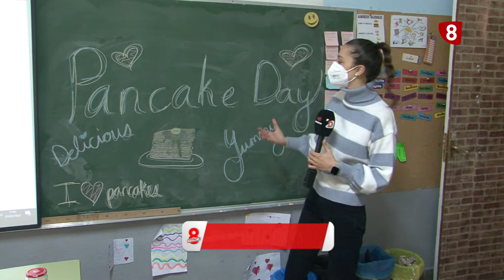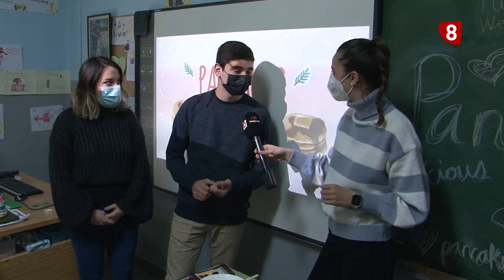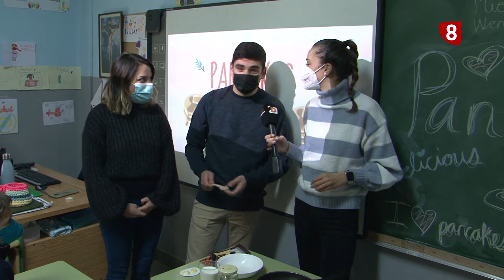Día del Pancake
La cultura irlandesa se acerca hasta el Colegio Santo Ángel - Fundación Educere a través del 'Pancake Day'.